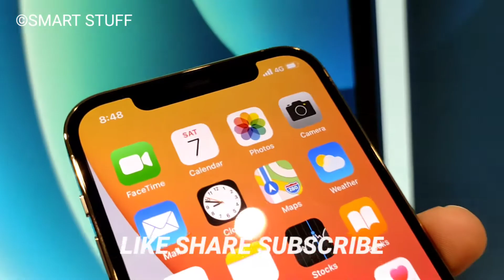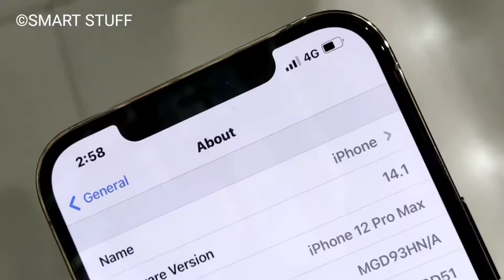iPhone 12 Pro Max Gold